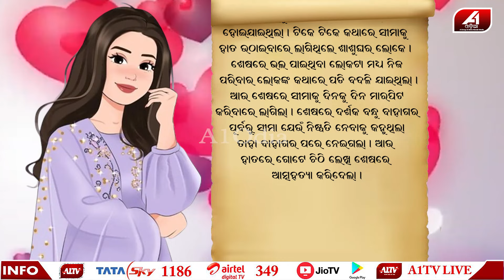ଘର ଲୋକଙ୍କ କଥା ନମାନି ଭଲପାଇ ଜବରଦସ୍ତି ବାହା ହେଇଥିଲା ଆଜି ତା ସହିତ ଏମିତି ଘଟିଗଲା l SPECIAL STORY l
ଘର ଲୋକଙ୍କ କଥା ନମାନି ଭଲପାଇ ଜବରଦସ୍ତି ବାହା ହେଇଥିଲା ଆଜି ତା ସହିତ ଏମିତି ଘଟିଗଲା l SPECIAL STORY l  @A1odia l

🔆MORE UDATE🔆